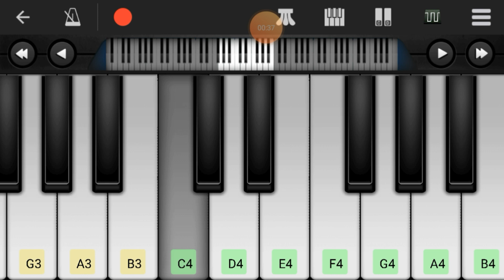CID Theme song|piano|learn|mobile tutural|cover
Learn and play these piano